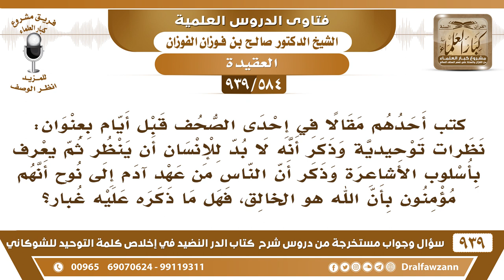[584 -939] كتب أحدهم مقالا وذكر أن الناس من عهد آدم إلى نوح مؤمنون أن الله هو الخالق فهل هذا صحيح..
-[584 -939] السؤال: كتب أحدهم مقالا في إحدى الصحف قبل أيام بعنوان: نظرات توحيدية وذكر أنه لا بد للإنسان أن ينظر ثم يعرف بأسلوب الأشاعرة وذكر أن الناس من عهد آدم إلى نوح أنهم مؤمنون بأن الله هو الخالق، فهل ما ذكره عليه غبار؟
الجواب: عليه غبار كثير بعد، عجاج، الناس من عهد نوح من عهد آدم إلى عهد نوح على الإيمان وعلى التوحيد على دين أبيهم آدم عليه السلام ما هو بتوحيد الربوبية فقط على الإيمان وتوحيد الألوهية من قال أنهم على توحيد الربوبية فقط من قال هذا؟! ما حدث الشرك إلا في قوم نوح وأما قبل فهم على التوحيد هذه ناحية، الناحية الثانية  أيش؟! القارئ: ذكر أنه لا بد للإنسان أن ينظر ثم يعرف؟ نعم  ينظر في الأدلة يعني ويتعلم  أما إن كان القصد قول علماء الكلام أن الإنسان ينظر قبل أن يعتقد فهذا باطل، الإنسان مفطور على معرفة الله ومعرفة الحق وكل مولود يولد على الفطرة ولذلك الصبي إذا بلغ سن التمييز يؤمر بالصلاة؛ لأنه على الفطرة ولا يقال له إذا بلغ اشهد أن لا إله إلا الله وأن محمد رسول الله لأنه مسلم في الأصل فالذين يقولون لازم ينظر ثم يعتقد هذا باطل؛ لأن الناس على الفطرة إلا من تغيرت فطرته هذا قول علماء الكلام؛  لأنهم يقولون أول ما يجب على العبد النظر ثم الاعتقاد والشرع يقول أول ما يجب على العبد أن يشهد أن لا إله إلا الله وأن محمد رسول الله ويصلي ويصوم؛ لأنه عنده معرفة من قبل بالفطرة.

للاشتراك في قناة الشيخ صالح الفوزان

للاستفسار والإقتراحات والدعم
رئيس الفريق
لمشروع كبار العلماء